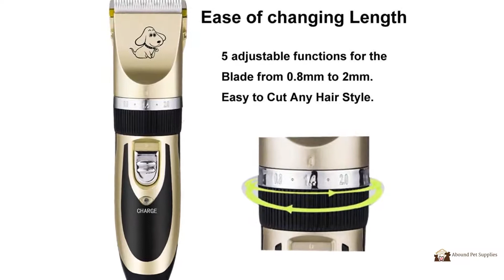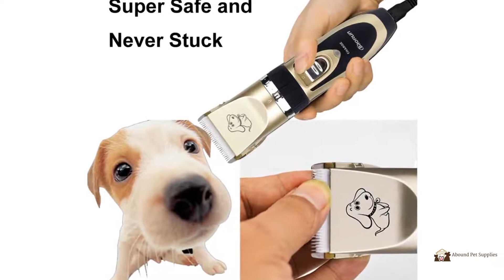Baorun Professional Dog Grooming Kit - How to Groom Your Dog at Home in 2024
Great for those who want to know how to groom your dog at home in 2020.  This dog grooming kit simplifies your dog grooming.  These dog clippers have been heavily reviewed online with much positive feedback!

We really do appreciate your feedback on our products!

PRODUCT FEATURES
This Dog Grooming Kit comes with 4 sizes of comb attachments: 3mm, 6mm, 9mm and 12mm, that allows you to cut your pets hair to the length and style you like. The fine-tuning knob offers five levels (0.8-2mm) for precise adjustment of hair length. These dog grooming clippers are light, easy to hold and perfect for beginners and professionals alike.

QUESTION — Have a question about this Online Video or Anything Else? Post in comments section of this video!

ABOUT
In this video from Abound Pet Supplies we show you one of the best dog grooming kits available in 2020.

At Abound Pet Supplies we feature a wide variety of high quality products to suit the most discerning needs of your pets.  We believe in bringing people together with their loving pets and enhancing their shared experiences.